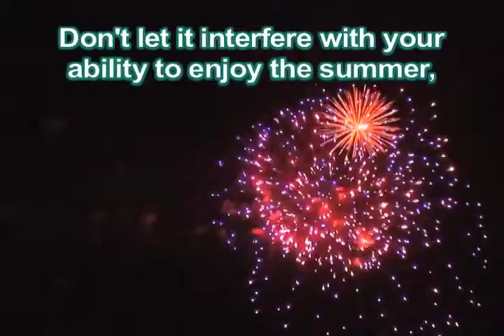RMCN_July_Video_Final.mov